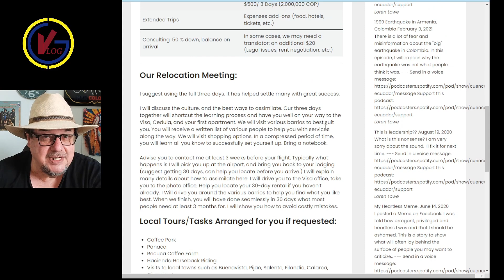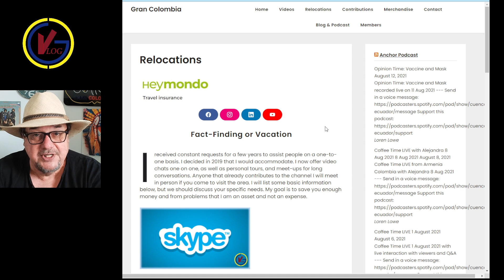Relocation to Armenia, Quindio, Colombia: Part 2 (The Big Move)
This channel documents my life and experiences moving to and living in Ecuador and Colombia. It also presents an analysis of topics as well as information for others wanting to visit or move to those countries. It focuses on reality versus hype and fluff.

Join our little community of adventurers. Tune in every Sunday at 11AM for a LIVE show with Q&A

Equipment:
Cameras:
• GoPro 5 (special effects)
• Canon SX60HS (Interviews)
• Samsung S9+ (walking videos)
• Live Stream Cams Elgato Facecam, others: Logitech 920 & Nexigo N620E
• DJI Osmo Pocket (walking videos)

Mics:
• Techstar Mic (Interview mic)
• Toner Boom Mic (Main studio mics)

Editing/Live Stream Software:
• OBS Studio. Streamyard

Editing Hardware:
• HP i7 5th Gen Desktop 16 GB RAM Nividia GT 1040 Vid Card w. 3GB Video

Communication:
• Skype • Zoom • Google Meet1